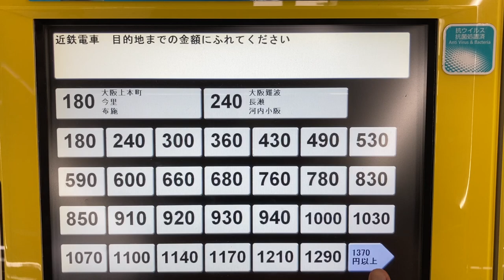【オレンジカード処理異常発生】JR鶴橋駅 のりつぎ精算機 近鉄線の乗車券を購入する様子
京橋～鶴橋の運賃は170円です。
京橋駅から170円区間の乗車券を挿入し、近鉄線1880円区間の乗車券をオレンジカード1000円券2枚入れて購入しています。
この精算機はオレンジカード対応で、近鉄線の乗車券もオレンジカードで支払うことができます。
0:49 たまたまオレンジカードの処理で異常が発生しました
乗車券は出てきましたがオレンジカード2枚が出てきませんでした。
処理後は1枚目は残額0円、2枚目は残額120円となるべきですが、
確認してもらったところ1枚目は読み取り不可、2枚目は残額1000円となっていました。
0:56 手作業での処理に時間が掛かるとのことで、そのときは急ぎだったためその場で「駅控え」のレシートを受け取り、後日申し出て処理の続きをしてもらいました。